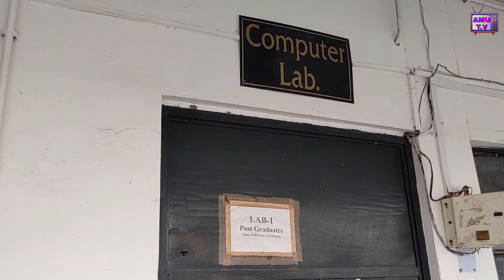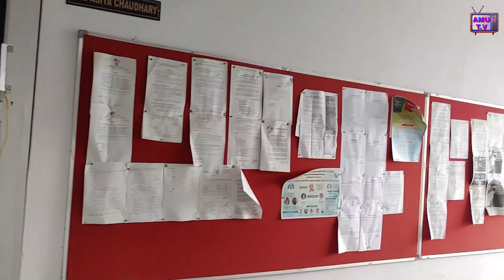AMU ka Department Of Commerce | Vlog video visit 😍📷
We vist to Cmmerce department After very long time things not Change but Pendamic Change the scenario